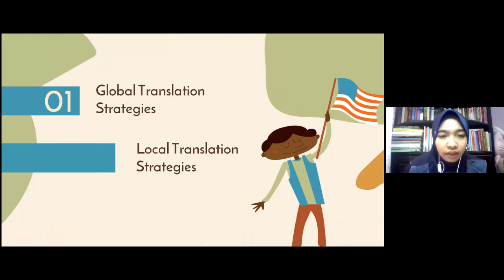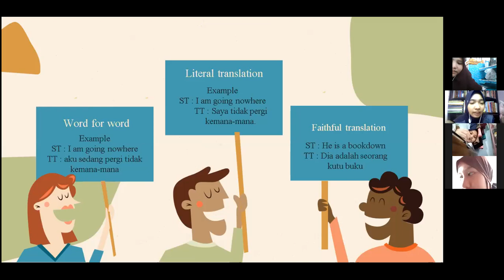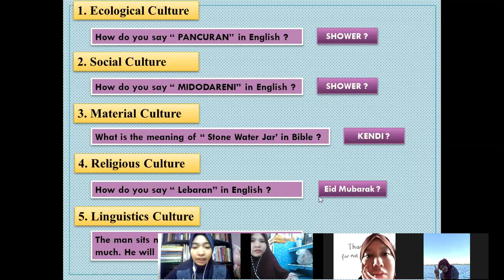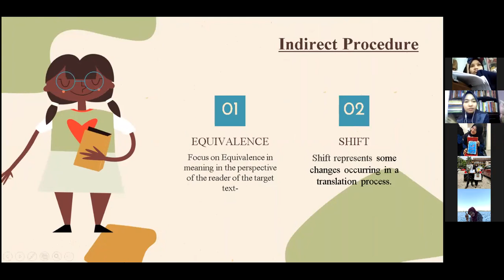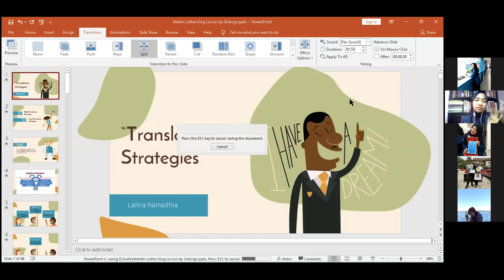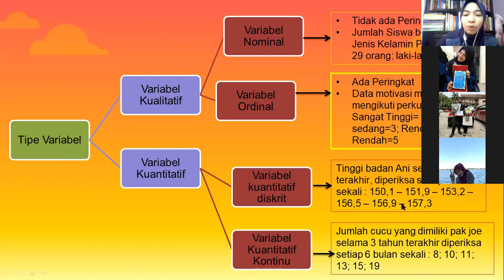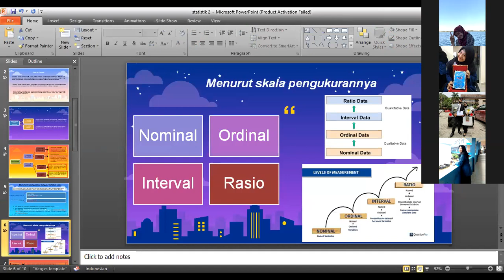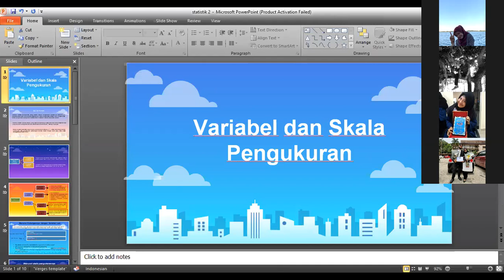Translation Strategies (Translation Lecturer) & Variable (Statistics lecturer)